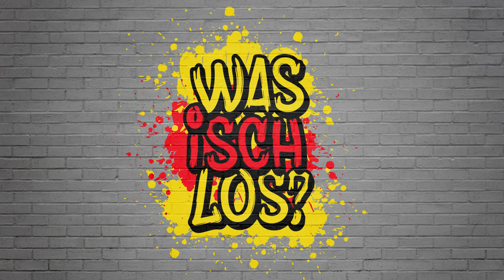Was Isch Los? #70 - DJ Chilly E (DJ aus Mannheim/NYC)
Was Isch Los? Folge 70 mit DJ Chilly E, DJ aus Mannheim/NYC

In Folge 70 der Podcast-Video-Show „Was Isch Los?“ hat Moderator Markus Lang DJ Chilly E aus Mannheim zu Gast. DJ Chilly E ist ein bekannter Radio und Club DJ, welcher aus Brooklyn/New York stammt, aber 1985 als Soldat nach Mannheim kam. Ursprünglich wollte er gar nicht nach Deutschland, denn was er in der Schule über Deutschland gelernt hatte, war neben der Weltkriegsgeschichte nicht wirklich ansprechend. Die meiste Zeit hat er zwar mit Amerikanern verbracht; mittlerweile hat er Deutschland aber kennen und lieben gelernt. Seine Liebe zum Hip-Hop und zum DJing kam über die Straßen von New York. Neben den heutigen Legenden wie „Kurtis Blow“ oder der „Sugarhill Gang“ wuchs Chilly E auf. Viele Möglichkeiten hatte auch er nicht - entweder man wurde Musiker oder Sportler; viele landeten aber auch auf der Straße. Er ist meist gechillt drauf, daher auch sein Name Chilly E. Als DJ muss er immer ein offenes Ohr für die Charts und die Straße haben, um das zu spielen, was die Leute hören wollen. Mittlerweile hat Chilly E schon auf der ganzen Welt aufgelegt, oft noch mit Schallplatten oder digitalen Plattensystemen, da er von „der alten Schule“ ist. Jahrelang hat er bei der „Big FM Groove Night Radio-Show“ aufgelegt und Hip-Hop im Radio mitgeprägt. Mittlerweile hat er mit „Top Hat Radio“ einen eigenen Radiosender, welchen man online hören kann. Von RnB bis Oldschool Hip-Hop und Jazz ist dort alles vertreten. Im Frühjahr erscheint ein neuer von Chilly E produzierter Song, welcher wie fast alles von ihm Radio- bzw. tanztauglich sein.

Unsere Podcast-Videoshow, könnt Ihr auf Youtube und allen bekannten Streaming/Podcast-Plattformen (Spotify, Apple Podcast...) hören.

Wir reden über Kultur, Kunst, Sport, Musik oder Wissenswertes - Aus Baden für Baden!

Mit interessanten Gästen, kurzweilig gestaltet und immer auf Augenhöhe!

Jeden Sonntag eine neue Folge.

Moderation und Redaktion: Markus Lang
Kamera und Regie: Thomas Adam